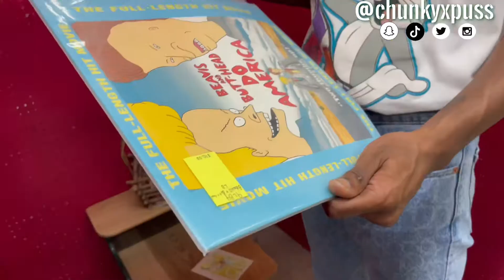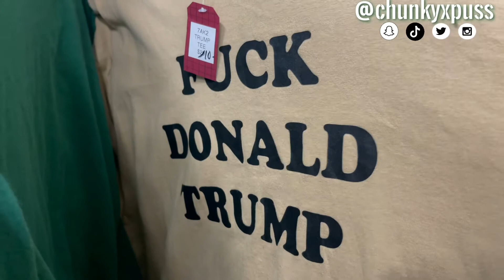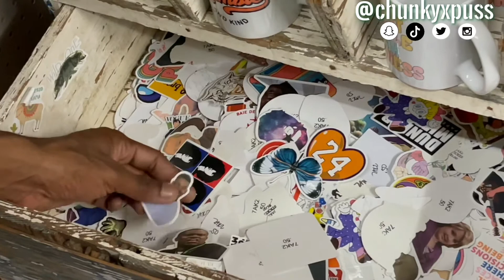VLOG 001: Movie Date, Thrifting, Nails & MORE | Chunky Rae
Tulsa, Ok

Nap Slaps & Mr Kim’s